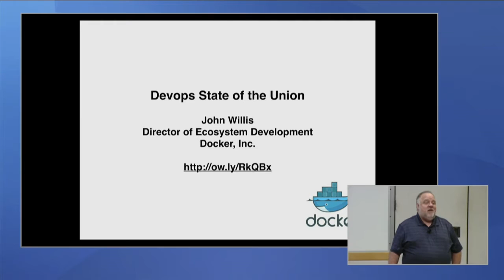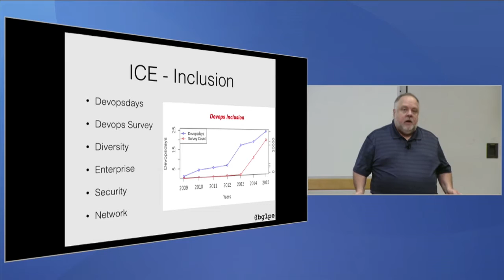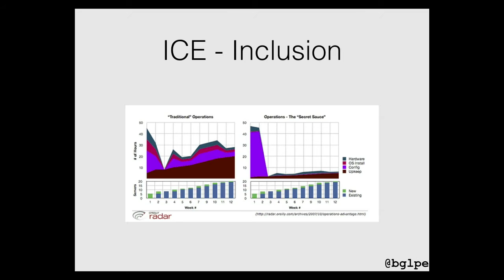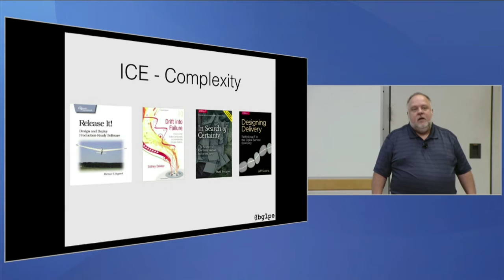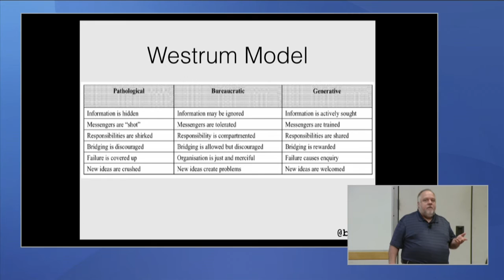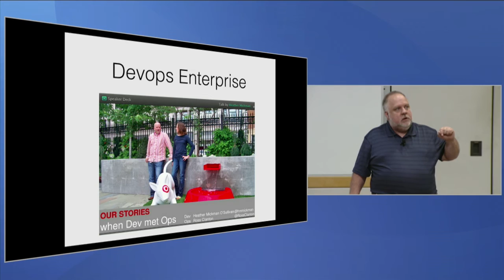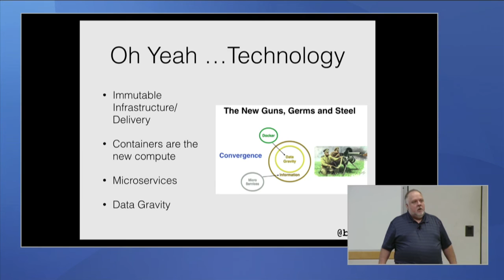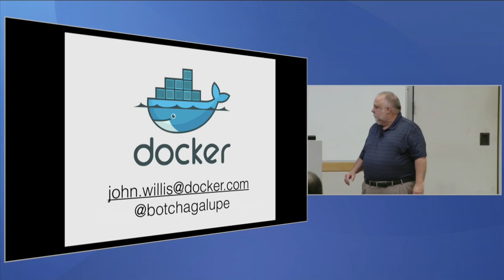State of the DevOps Union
Speaker: John Willis, Director of Ecosystem, Docker